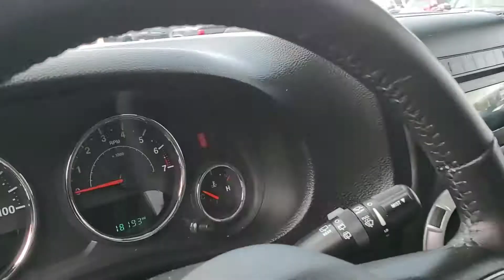2017 Jeep Wrangler Rubicon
Stk# 199274A